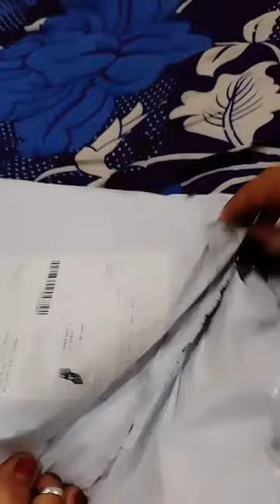Meesho 🛍️ crepe suit unboxing/saara crepe gematrical print#price under/300rs/meesho#shorts#new#viral